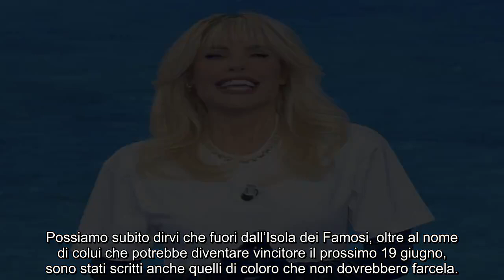“Vince il reality, non ci sono più dub.bi”. Che bom.ba sull’Isola dei Famosi 2023: fuori il nome